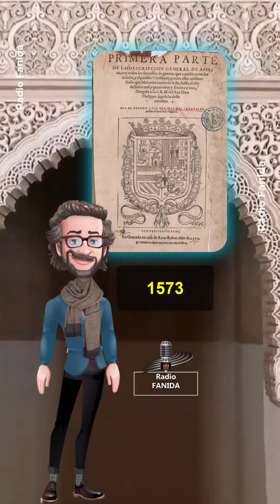Les Rois de Grenade, ont toujours imité ceux de Fès | Luis del Mármol Carvajal (1600)